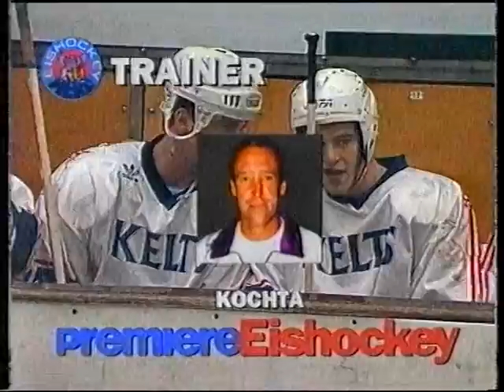Bundesliga 92-93 #35 Köln - Mannheim 2-3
Quelle: PREMIERE